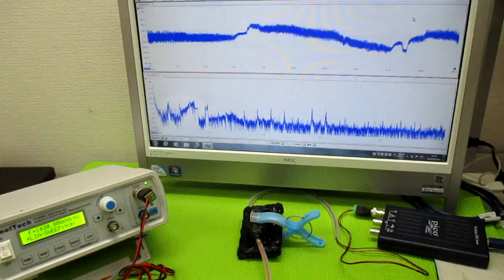超音波の発振制御システム ultrasonic-labo